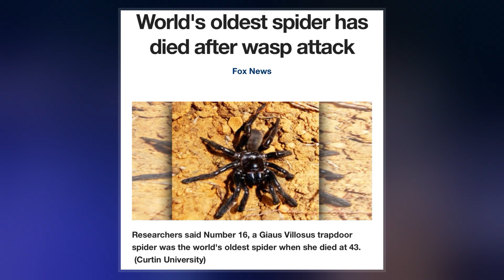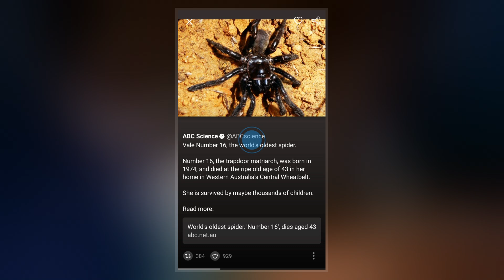Number 16 (Spider)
Number 16, also known as #16, was a wild female trapdoor spider  that lived in North Bungulla Reserve near Tammin, Western Australia. She died in 2016, at an estimated age of 43 years, and is the longest-lived spider recorded to date. Number 16 did not die of old age, but was most likely killed by a parasitic wasp sting.